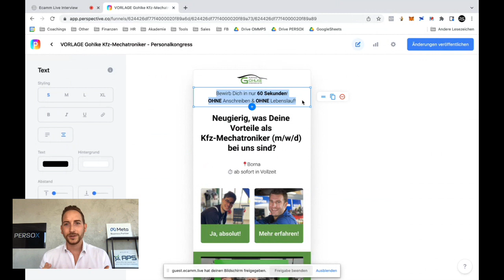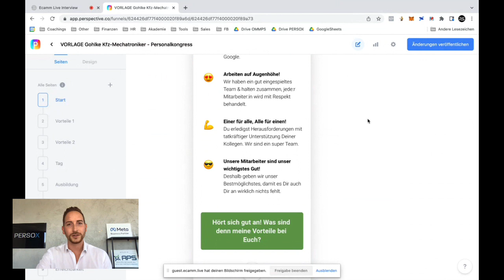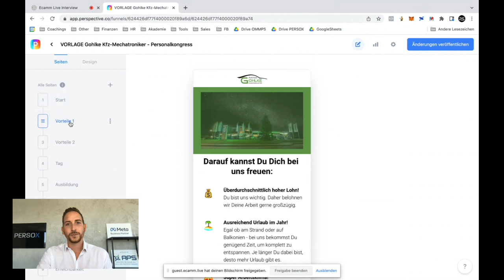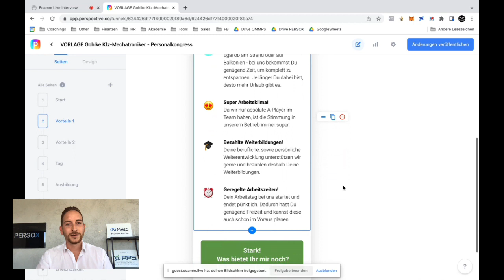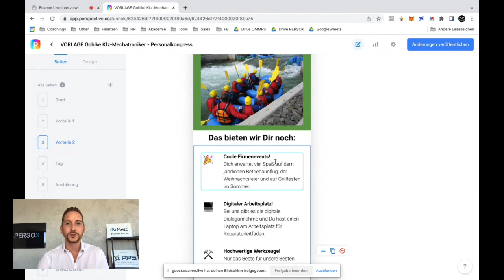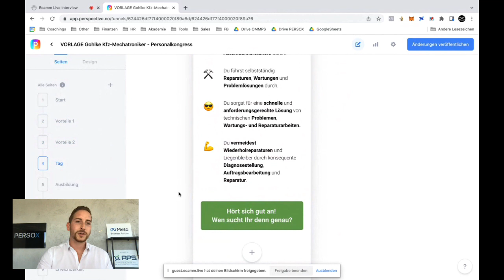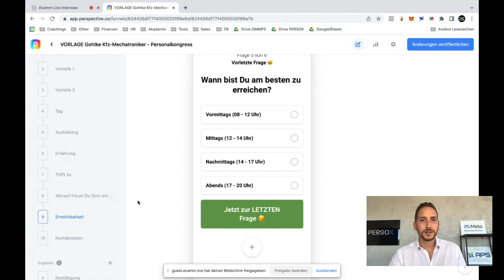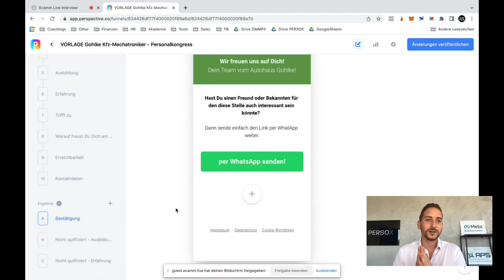Das ist Bewerbern wirklich wichtig bei Autohäusern und KFZ-Betrieben - mit Quirin Silbernagl 🚀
🎁 1 Monat Perspective geschenkt! Teste Perspective 4 Wochen lang, anstatt 2

In diesem PerspectiveTalk teilt Quirin Silbernagl mit Dir, wie er die eigene Positionierung als Dienstleister gefunden hat, Du Deinen Kunden ihr eigenes Employer Branding bewusst machst und somit für Deine Recruiting Funnel ein ansprechendes Wertversprechen mit überzeugenden Vorteilen für die Bewerber findest.

Automotive Recruiting hat er geknackt: Als Mitglied im APS - dem Qualitätsstandard-Netzwerk des Volkswagen- und Audi Partnerverbands, Referent beim AUTOHAUS Personalkongress 2022 und als Autor in den Zeitschriften AUTOBUSINESS und Kfz-Betrieb, hat Quirin mit seinem Team der PERSOX GmbH das Thema Social Recruiting für Autohäuser und Kfz-Betriebe erfolgreich etabliert.

Als Agenturinhaber weiß Quirin um die Herausforderung mit weniger Marketing-affinen Kunden und welche Fragen er wie stellen muss, um erfolgreiche Recruiting Funnels zu bauen.

ÜBER PERSPECTIVE.CO

Schön, dich kennenzulernen! Wir sind Perspective. Kurz gesagt, der #1 Mobile-Funnel-Builder. Wir verändern die Art und Weise, wie du in unserer mobilen Welt wirbst und recruitest.

Denn seien wir ehrlich... Unsere Welt ist mobil. 2,3 Milliarden Menschen sind monatlich auf Social-Media unterwegs und das fast ausschließlich mit dem Smartphone. Wenn so gut wie all unsere potenziellen Kunden und Bewerber mobil unterwegs sind, müssen wir Online-Marketing und Recruiting völlig neu denken.

Es muss schnell gehen, einfach sein, Spaß machen und vor allem eines: Mobile First sein. Und genau dafür haben wir Perspective Funnels entwickelt. Wir nennen das Prinzip „Instant-Conversion“. Klingt kompliziert? Ist ganz einfach… Werbeanzeige, Mobile Funnel, dein Ergebnis.

Mit Perspective Funnels erstellst du spielend einfach Termin, Bewerber, Quiz und viele weitere mobile Landingpages im Handumdrehen. Und, wir haben ein besonderes Angebot für dich: